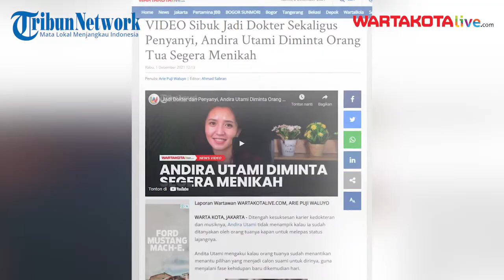Sibuk Jadi Dokter Sekaligus Penyanyi, Andira Utami Diminta Orang Tua Segera Menikah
Ditengah kesuksesan karier kedokteran dan musiknya, Andira Utami tidak menampik kalau ia sudah ditanyakan oleh orang tuanya kapan untuk melepas status lajangnya.
Andita Utami mengakui kalau orang tuanya sudah menantikan menantu pilihan yang menjadi calon suami untuk dirinya, guna menjalani fase kehidupan baru dikemudian hari.